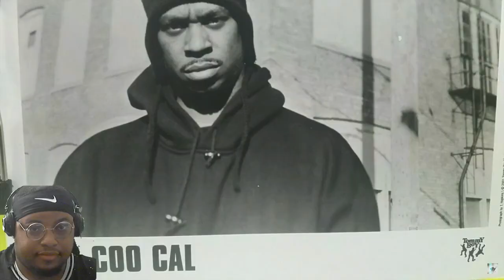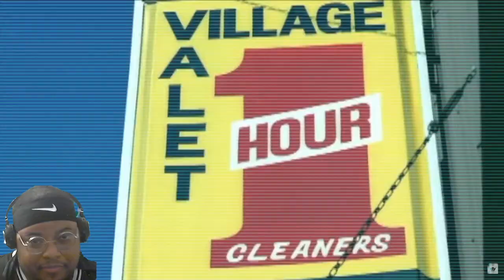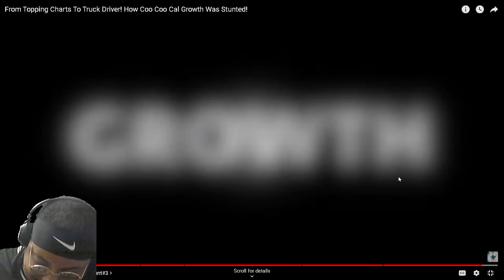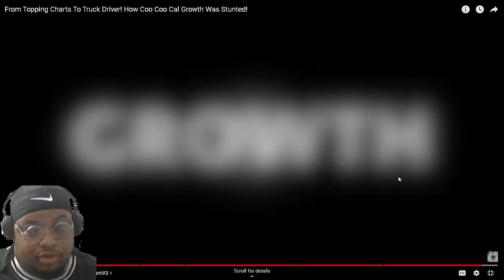The Rise and Fall of MILWAUKEE LEGEND Coo Coo Cal